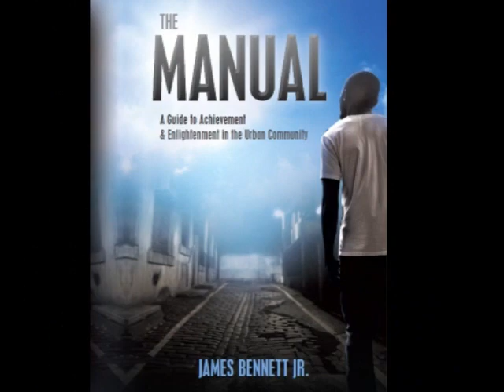James Bennett Jr. - The Manual: A Guide to Achievement & Enlightenment (Official Book Trailer)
The official trailer for James Bennett's book, The Manual: A Guide to Achievement & Enlightenment in the Urban Community. The book is set to be released nationwide on October 12th, 2012. For more information on the book and any of his other products and services, check out